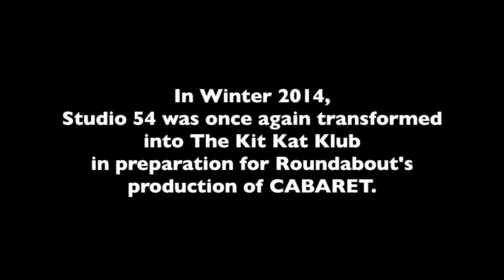Cabaret - Kit Kat Klub Time Lapse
In Winter of 2014, the iconic Studio 54 was once again transformed into the Weimer-era Kit Kat Klub in preparation for Roundabout Theatre Company's remounting of their Tony Award-winning production of Cabaret.

Here's what six weeks of labor looks like in 90 seconds. Many thanks to all of the designers and crew members who made this possible!

The music is from the 1998 Broadway Cast Recording from BMG, currently available for purchase on Amazon.com and iTunes.

Alan Cumming ("The Good Wife," Roundabout's The Threepenny Opera) reprises his Tony®-winning performance as the Emcee in Sam Mendes (Skyfall, American Beauty) and Rob Marshall's (Nine and Chicago, the films) Tony-winning production of Cabaret. Three-time Academy Award® nominee Michelle Williams (My Week with Marilyn, Brokeback Mountain) also stars, making her Broadway debut as Sally Bowles, alongside Tony nominees Danny Burstein (Follies, South Pacific) and Linda Emond (Death of a Salesman, Life (x) 3). Right this way, your table's waiting at Cabaret, John Kander, Fred Ebb and Joe Masteroff's Tony-winning musical about following your heart while the world loses its way.

PERFORMANCE SCHEDULE
Tuesday through Saturday at 8pm; Wednesday, Saturday, Sunday at 2pm
Previews begin March 21, 2014
Opening Night April 24, 2014

Major support for Cabaret is provided by The Blanche and Irving Laurie Foundation.

For more information and to sign up for our Email Club,